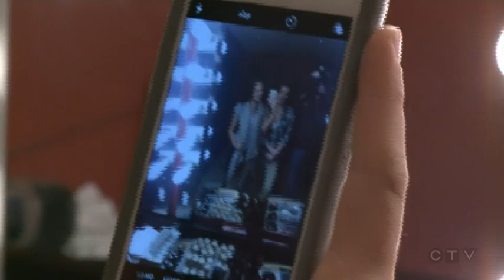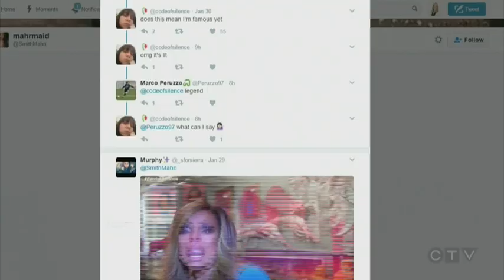Young Ottawa woman's selfless selfie goes viral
CTV’s Megan Shaw with the story of an Ottawa woman and her self-less selfie.